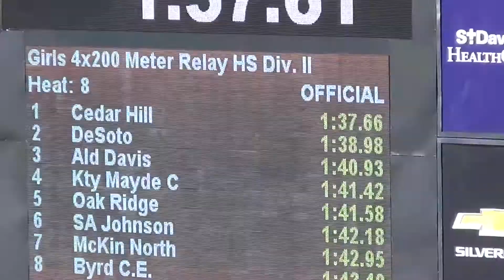2015 Texas Relays | Girls DII 4x200 (heat 8) | 1:37.66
Girls 4x200 Relay HS Div. II (heat 8) of Prelims at Nike Clyde Littlefield Texas Relays at Mike A. Myers Stadium - Austin, TX on 27-28 March 2015.

1) Cedar Hill - 1:37.66
2) DeSoto - 1:38.98
3) Aldine Davis - 1:40.93
4) Katy Mayde Creek - 1:41.42
5) Oak Ridge - 1:41.58
6) San Antonio Johnson - 1:42.18
7) McKinney North - 1:42.95
8) Byrd, C.E. - 1:43.40